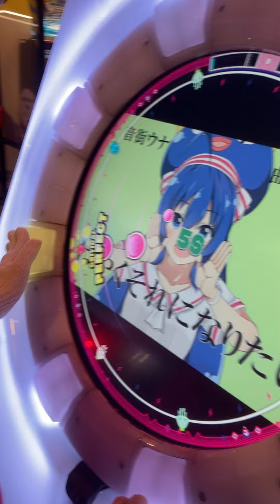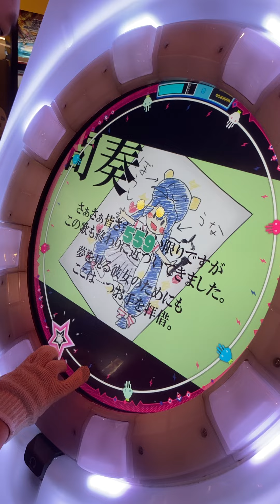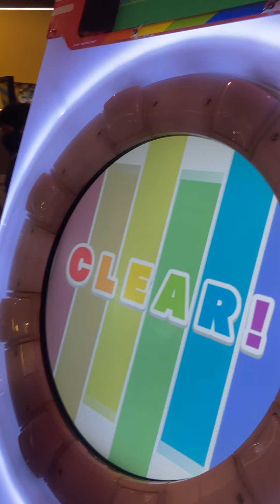[直撮りmaimai DX] はやくそれになりたい！ FC+ 100.6104%